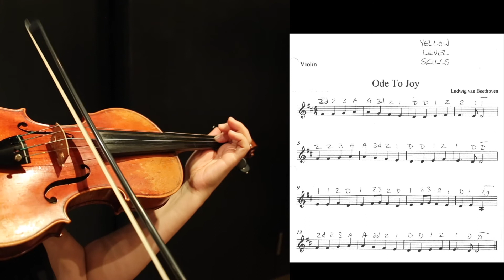Ode To Joy